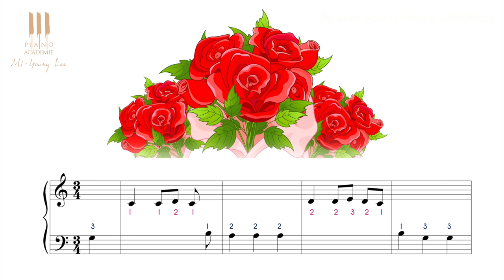Apprendre à jouer au piano "We wish you a merry Christmas" dès 4 ans - Cours n°3